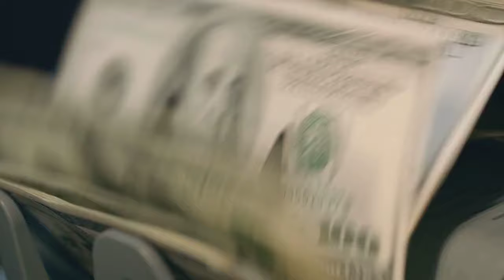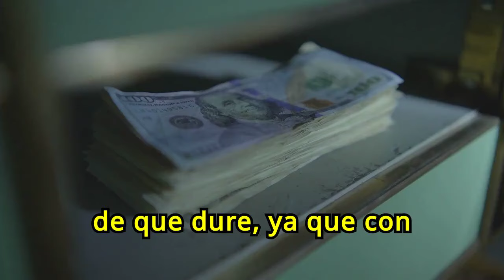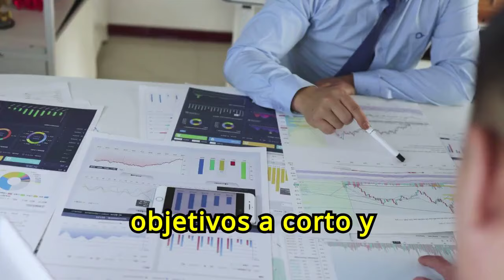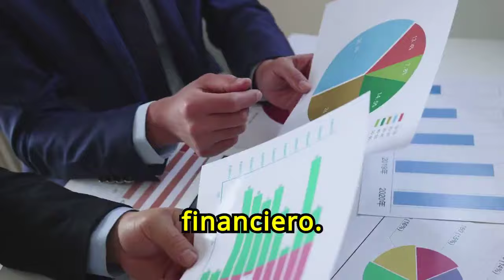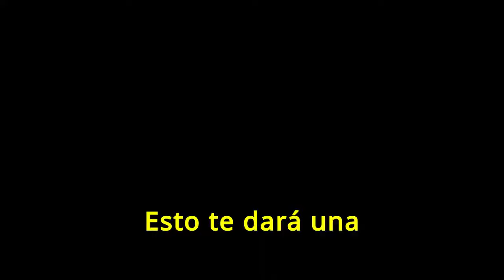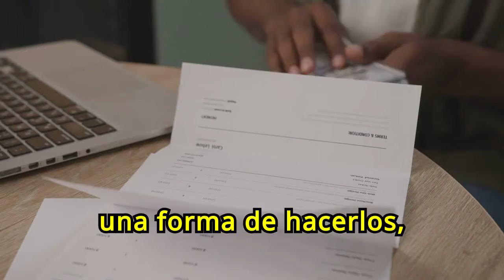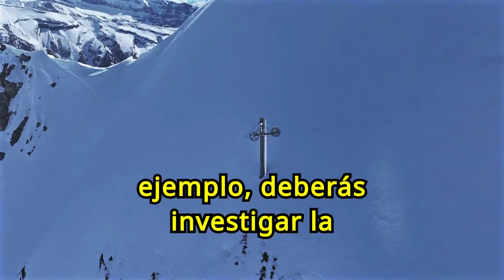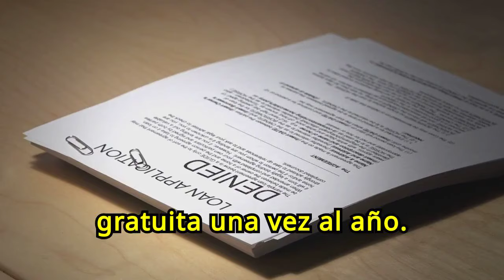Esto es lo PRIMERO que debes saber SOBRE EL DINERO 💲💲🤑🤑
¿Quieres aprender lo más importante sobre el dinero? Descubre lo primero que debes saber para gestionar tus finanzas de manera efectiva y comenzar a construir riqueza. Aprende los conceptos fundamentales que te ayudarán a tomar decisiones inteligentes sobre ahorro, inversión y generación de ingresos. No te pierdas esta guía esencial para mejorar tu relación con el dinero. ¡Conoce lo primero que debes saber sobre el dinero y empieza a alcanzar tus metas financieras!

1)This video has no negative impact on the original works (It would actually be positive for them)
2)This video is also for teaching purposes.
3)It is not transformative in nature.
4)I only used bits and pieces of videos to get the point across where necessary.